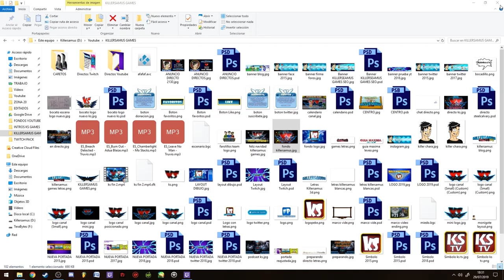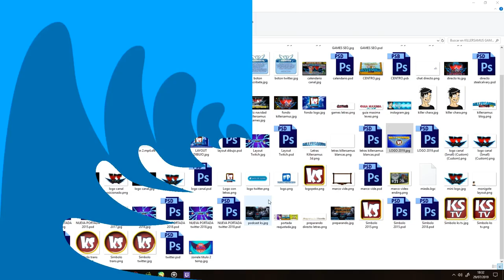AION 7.0 NO ESTA EN ESPAÑOL || Killersamus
IMPORTANTE

LINK IMPORTANTES